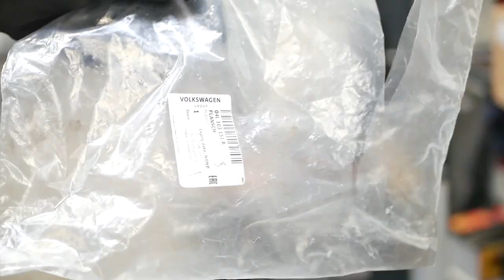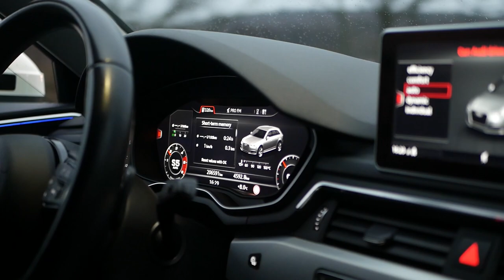A venit tocmai din Gorj pana la noi pentru schimb kit de distribuție + curea pompa de ulei !✌️😎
Recent, un proprietar de Audi A4, 2.0TDI, anul 2017, cu o putere de 190 de cai, a venit din Gorj până la service auto Autotusyan pentru a înlocui kitul de distribuție și cureaua pompei de ulei.

Aceste componente sunt cruciale pentru funcționarea corectă a motorului și trebuie înlocuite periodic pentru a evita probleme tehnice grave, cum ar fi blocarea motorului. Din acest motiv, proprietarul a decis să apeleze la serviciile profesionale oferite de Autotusyan.
La sosirea la service, proprietarul a fost întâmpinat de personalul calificat și experimentat care a evoluat rapid starea mașinii și a determinat că era necesară înlocuirea kitului de distribuție și a curelei pompei de ulei.

Procesul de înlocuire a acestor componente poate fi complex și necesită abilități mecanice avansate, însă mecanicii de la Autotusyan au efectuat rapid și cu precizie lucrarea.
După finalizarea lucrărilor, proprietarul a plecat cu mașina sa Audi A4 în siguranță, fiind sigur că motorul său va funcționa corect și fără probleme timp îndelungat.

Service-ul auto Autotusyan oferă servicii de calitate superioară și este recunoscut pentru abilitățile lor mecanice, experiența și profesionalismul de care dau dovadă în fiecare zi.
Pentru mai multe detalii va așteptam la Autotusyan 📍Hidişelul de Jos, Nr. 178/B, Județ Bihor sau ne puteți contacta telefonic la: 📲

➡️TimeStamp
00:00 Intro
00:30 Beni prezinta operatiunea(schimb pompa ulei + kit distributie Audi a4, 2.0TDI, 2017)
02:34 Efectuarea operațiunii
06:00 Pornim motorul